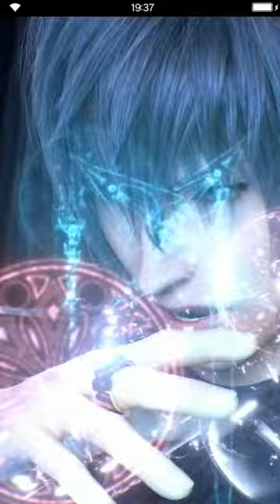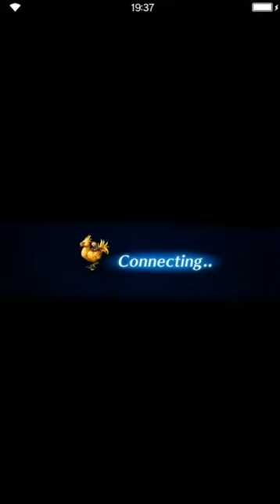Final Fantasy: Brave Exvius - Unit Intro - Crown Prince Noctis (FFXV) [all missions]